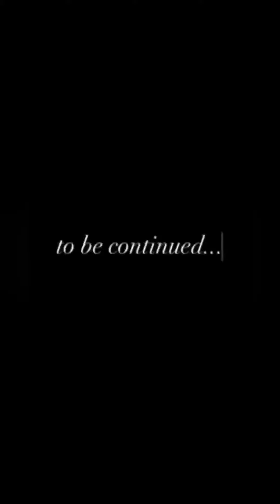Murder Mystery in Apartment //Horror movie// Part 1